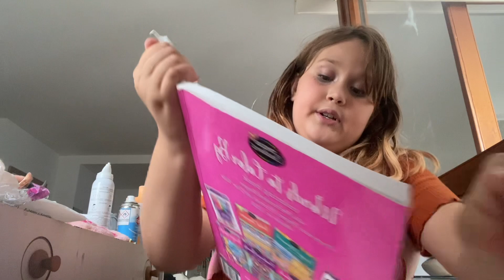Three marker challenge